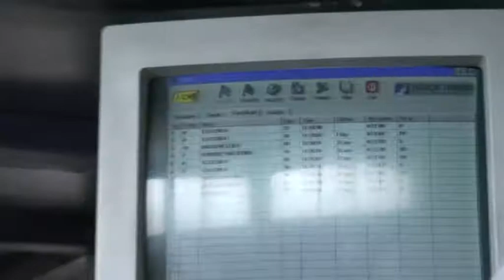Nz Business games